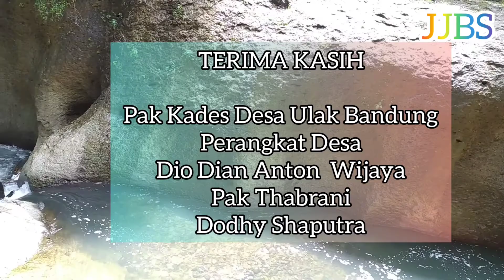Ziarah Ke Bukit Kumbang, Bukit Penuh Misteri di Kabupaten Kaur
Ekspedisi Bukit Kumbang

Bukit Kumbang berlokasi  di perbatasan antara Kabupaten Kaur dan Provinsi Sumatera Selatan dimana untuk sampai ke lokasi ini memerlukan waktu  sekitar 2 jam tracking berjalan kaki menyusuri kawasan hutan rimba yang masih sangat asri.

Selama perjalan kami menjumpai tumbuhan liar seperti Pasak bumi, Caladium, Monstera, Calatea,  Amorphophallus titanum, Anggrek tanah dan beberapa tumbuhan kayu, seperti kayu besi, kayu samurai, dan rotan. Tidak dijumpai bunga Rafflesia dilokasi ini walau ada beberapa tanaman yang mirip dengan Tetrastigma (tanaman inang bunga Rafflesia).

Pemandangan alam ketika berada di kaki bukit kumbang sungguh indah, Terdapat sungai yang diapit dinding batu raksasa yang begitu unik, dan  juga makam keramat yang berada di pinggiran sungai.

Terimakasih kepada bro @antonywiliamwiliam, Pak Kades Desa Ulak Bandung beserta perangkatnya yg sudah memandu kami ke lokasi ini

Juga terima kasih kepada bapak @thabranisakila yg sdh mengajak saya @sofianrafflesia  dan @dodhyshaputra untuk ikut dalam  ekspedisi 1 hari mengunjungi 5 spot wisata yg sangat luar biasa di desa Ulak Bandung kecamatan Muara Sahung Kabupaten Kaur.